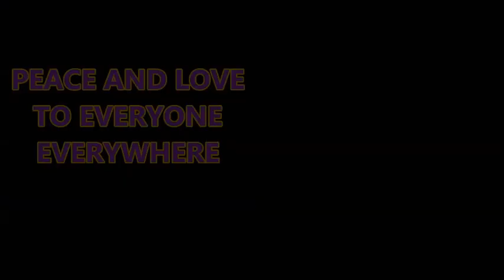1967 SUMMER OF LOVE 13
The essence of the 1967 summer of love dream pervaded over the entire decade of the 1960s and beyond until today
Peace and Love to all brothers and sisters xxxx